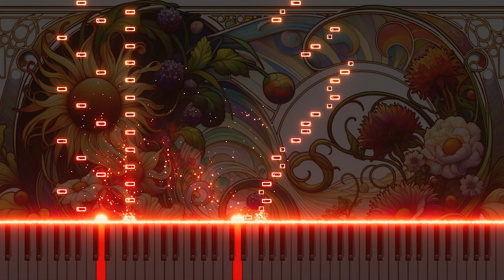Vivaldi's Summer RV315, 3rd Movement Presto - Piano Arrangement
Here's my piano arrangement of Antonio Vivaldi's 'Summer, RV315, 3rd Movement, Presto'. This piece breathes new life into the passionate and energetic spirit of summer, recreated on the piano. The rapid tempo and dynamic rhythms of the piano perfectly convey the vibrancy of summer.